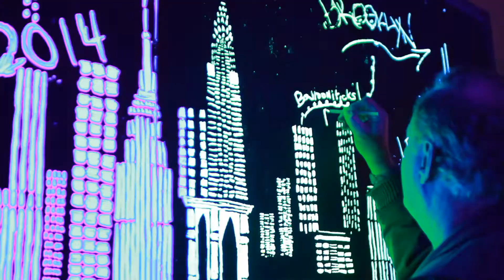New York Festival of Light | 2014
The New York Festival of Light (NYFOL) is an annual public cultural festival featuring a curated collection of light based art installations and performances from New York City and around the world.

NYFOL is presented by New York Festival of Light Organization, a 501(c)(3) nonprofit.